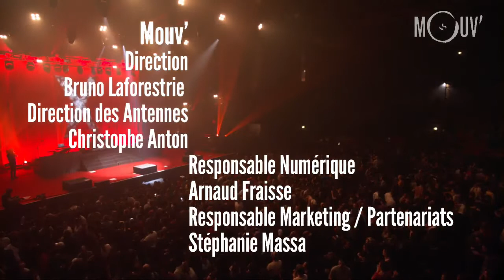kery james - live au zenith paris decembre 2018 (exclu)